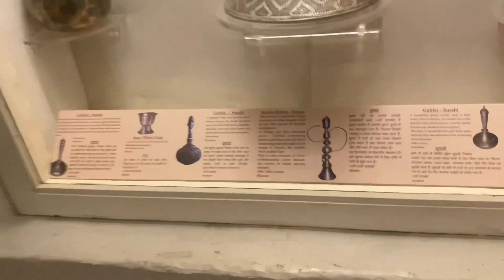A Day in Jodhpur | Bhumika Basavaraj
Hi ,Good morning everyone this was the 2nd day of our Rajasthan trip. The Mehrangarh Fort and the Blue city view was mesmerizing. And we experience a hold heritage and equipment’s used by those emperor.

The Blue city:

Reason 1:
During the time of Samudra Manthan Lord Shiva drank poison. This venom turned his body blue, and since then, his followers consider it to be a sacred colour. Owing to its sacredness, many of his followers who were settled in the region daubed their houses in blue.

Reason 2:
Some locals believe that the colour blue is a good reflector of sun rays, so painting the house like this will keep their house cool in warmer months.